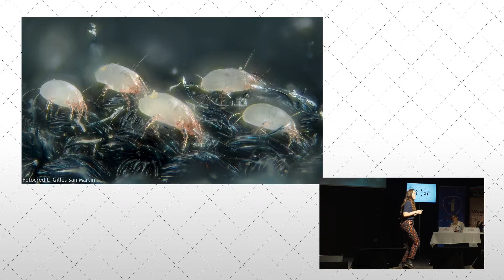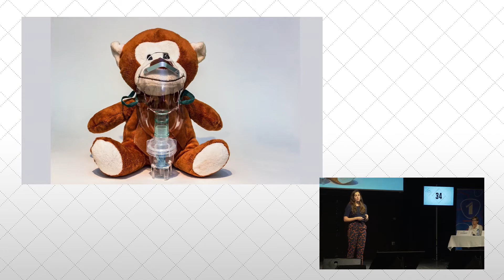Naar een gewenningskuur voor astma - Eline Haspeslagh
Bekijk de pitch waarmee Eline Haspeslagh (VIB - Universiteit Gent) het brons behaalde bij de PhD Cup 2020. Meer info op phdcup.be